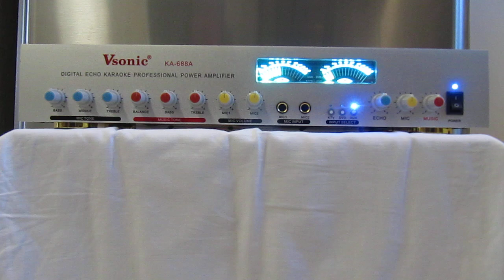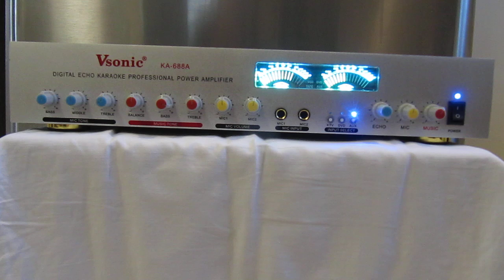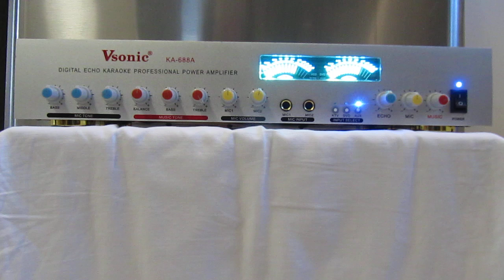Vsonic Model KA-688A Digital Echo Karaoke Professional Power Amplifier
Up for sale is this very rare to find Vsonic Model KA-688A Digital Echo Karaoke Professional Power Amplifier packed with over 100watts per channel into 8ohms with three additional Left; Right and Centre Channel.  This beast is packed with loads of Options and a huge power supply providing loads of dynamic power.